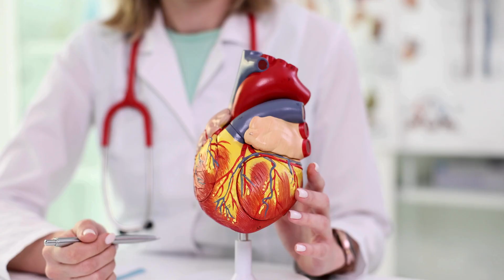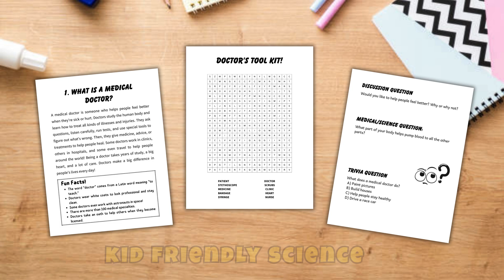What Does a Doctor Do? | Adventures with Ava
🩺 What Do Medical Doctors Really Do? | ✨ Adventures with Ava ✨

Stethoscopes ready—we're heading into the world of medicine to discover how doctors help people stay healthy! 💉🧠💊

Join Ava Wingfield as she explores what it really means to be a medical doctor. From listening to heartbeats to diagnosing fevers, doctors use science, kindness, and teamwork every day. Perfect for curious kids who want to help others and love to learn!

🌟 What you’ll discover:
👩‍⚕️ What medical doctors do in hospitals and clinics
🩺 Tools doctors use—like stethoscopes and otoscopes
🏥 How they help patients feel better
🧠 Why doctors study the human body
💙 How you can start dreaming of a doctor’s future today!

🎨 Ava’s Doctor Challenge:
Draw yourself as a doctor! What kind of doctor would you be—a pediatrician, a surgeon, or maybe a scientist in the lab? The world needs your imagination and care!

📥 Download your FREE sample from the Free Printable Library at EduColorPress.com

📚 Explore the full book I Want to Be a Medical Doctor!—packed with fun facts, real doctor tools, and activities for future healers!

EduColor Press – Colorful Learning for Colorful You!

We’re a Canadian educational media company making learning fun, creative, and meaningful for kids ages 5–10.
From interactive videos and online courses to printable activities, we blend storytelling, STEM, culture, and creativity—all guided by our beloved characters:
Follow us @EduColorPress